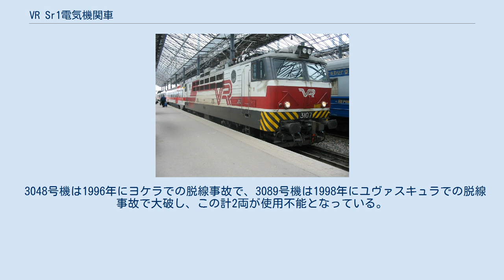VR Sr1電気機関車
Sr1は、フィンランド国鉄（VRグループ）向けに製造された電気機関車。
25kV電圧であり、ロシアのノヴォチェルカースク電気機関車工場にて1973年から1985年にかけて製造された。
電機品はフィンランドのOy Strömberg Ab社（後のアセア・ブラウン・ボベリ）から供給された。
増備車2両はVRヒュヴィンカー機械製造場で1993年から1995年に、3111番は予備部品から、3112番はVRでは使われることの無かった原型試作機から作られた。
 機関車は元々暗い赤の塗装をしており、車体側面全周と運転窓の下に白のストライプがあった。
運転窓の下のストライプはのちに警告色に変更された。
1990年代初めからこの車両の塗装はオフホワイトの下地に赤のラインに変更されていった。
 車両のニックネームは"Siperian susi"と名づけられた。
フィンランド語でシベリアのオオカミという意味で、"susi"は英語の"dog"と同じくフィンランド語でオオカミのほかに貧相な物も意味している。
このほかにも"Kaalihäkki"（野菜籠）や"Sähköryssä"（電気ロシア野郎）などとも呼ばれた。
 3098号機から3110号機までの各車は更新時に新しい台車に換装し、最高速度160km/hでの運転に対応した。
また、新造の3111号機と3112号機は当初から最高速度160km/hであった。
しかし速度向上と引き換えに牽引力が犠牲となり、より高速なSr2形の運転開始に影響も受け、2003年に元の最高速度に戻されている。
最後に更新された車両は3107番である。
 3048号機は1996年にヨケラでの脱線事故で、3089号機は1998年にユヴァスキュラでの脱線事故で大破し、この計2両が使用不能となっている。